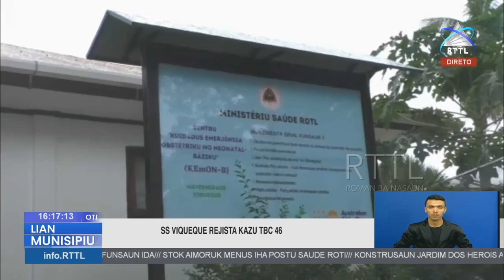SS Viqueque Rejista Kazu TBC 46